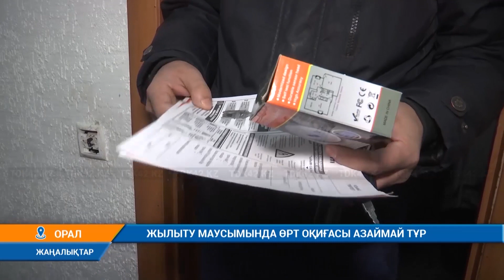ЖЫЛЫТУ МАЫСЫМДА ӨРТ ОҚИҒАСЫ АЗАЙМАЙ ТҰР